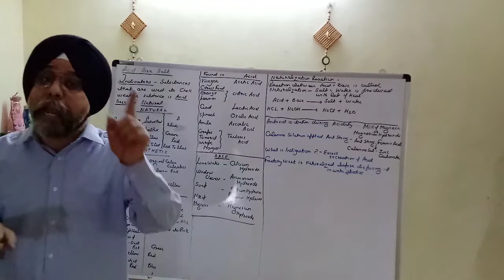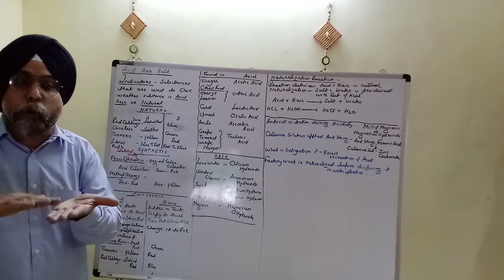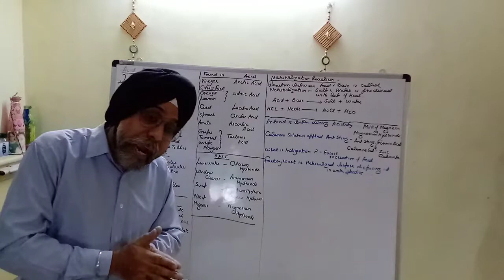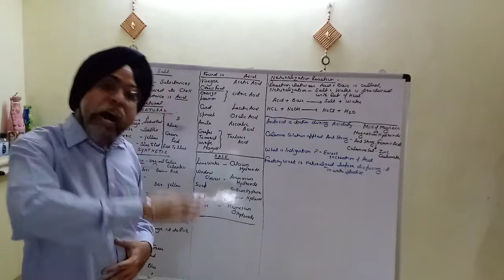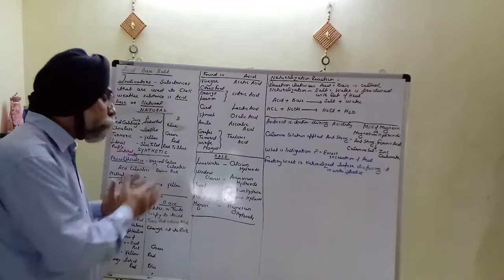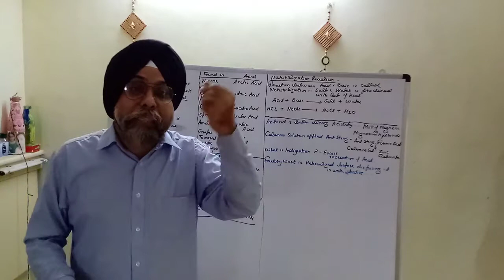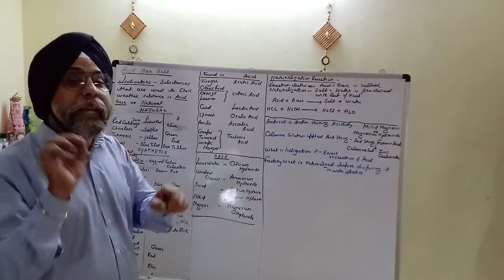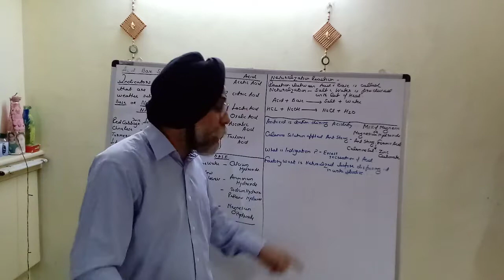Standard 7 Science CBSE. NCERT